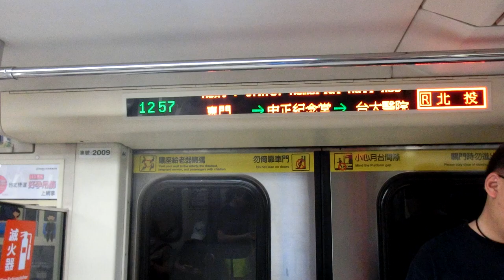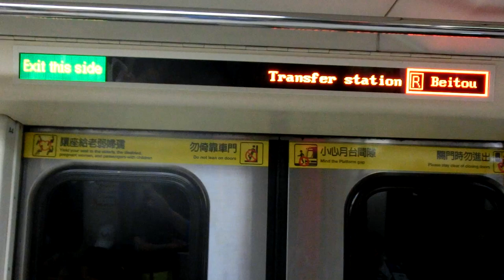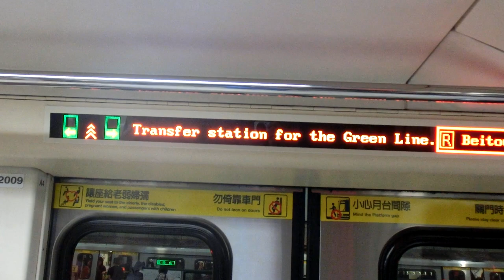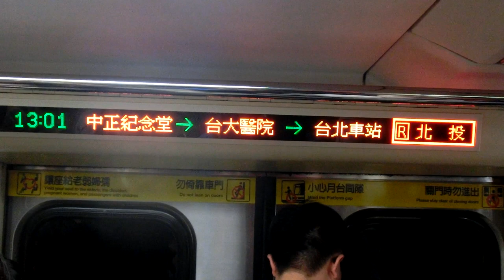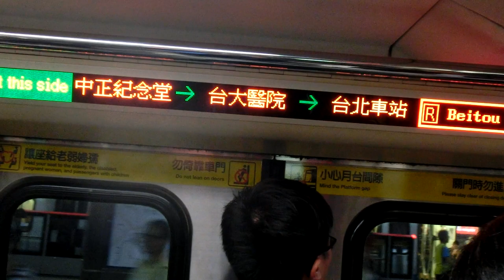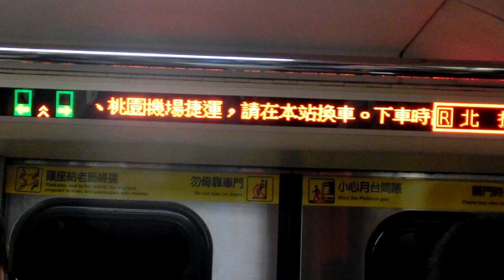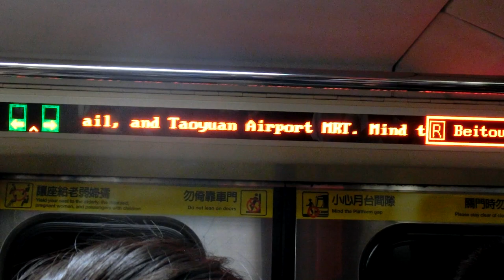|交通迷天地| [台北捷運] C301推進器改裝車 09/10 往R22北投 O06/R07東門~BL12/R10台北車站